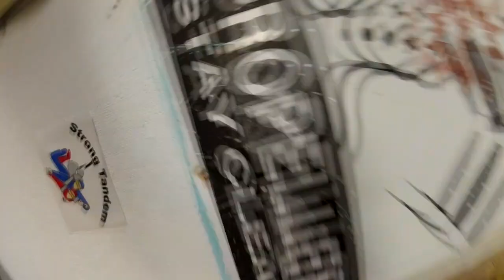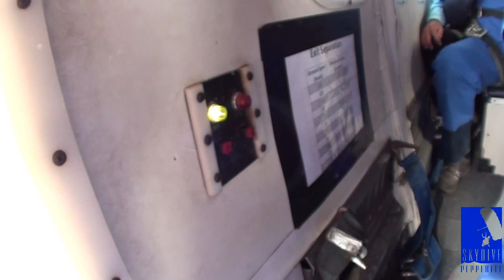Skydive Pepperell - 08/12/19 Suresh Chakravarthy